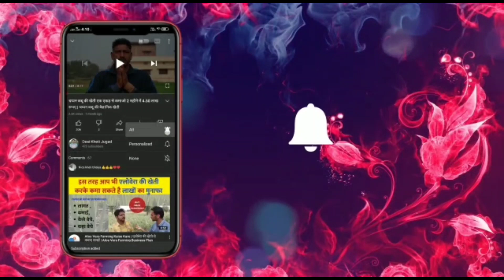पहाड़ियों पर खेती | नीलकंठ